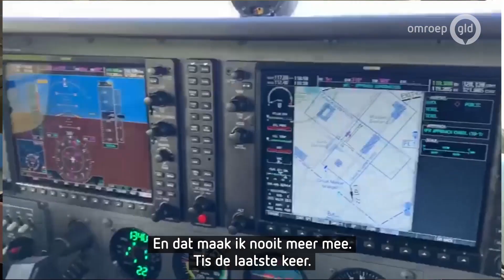Piloot Henk (91) zwaait af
TEUGE - Als oudste lid van Vliegclub Teuge heeft Henk Oostendorp (91) uit Tiel heel wat vlieguren achter zijn naam staan. Hoewel hij zich nog hartstikke fit voelt - trimmen en volleyballen gaan hem nog goed af - laat hij het vliegen voortaan over aan een ander.